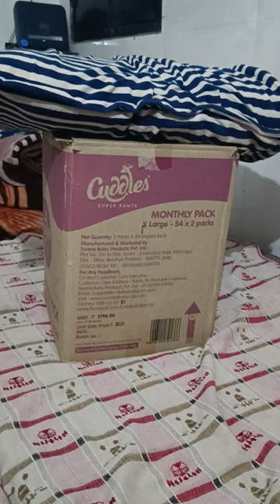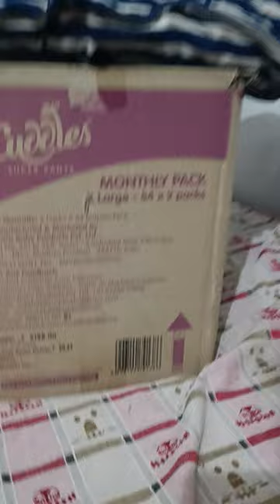Ye parcel 📦 hil kyu raha hai - Oviyan & Ovanya Family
Regards
OVIYANOVANYA